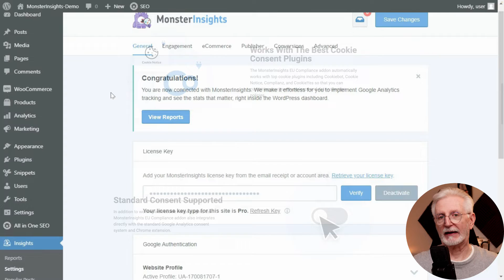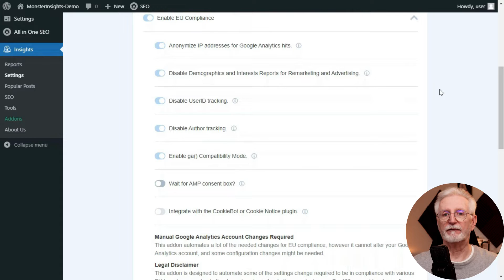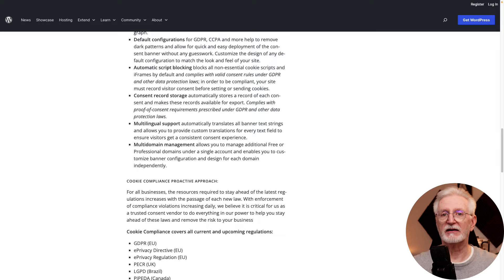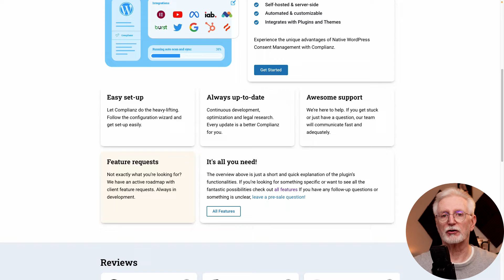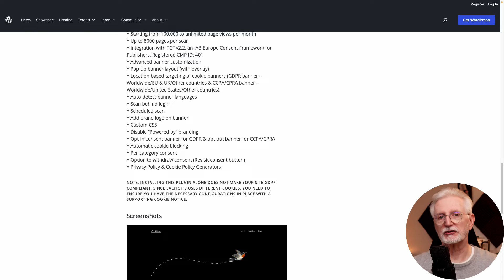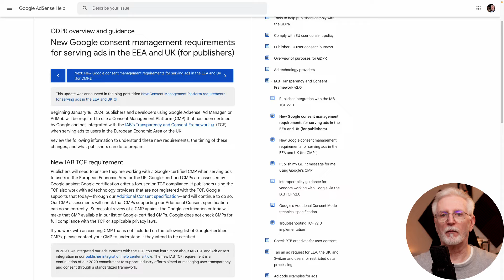7 Best WordPress Cookie Consent Plugins & CMPs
In this video, we'll look at the top 7 WordPress cookie consent plugins and consent management platforms (or CMPs). I'll tell you the key features and price of each so you can pick the right one for your site.
► 9 Best WordPress GDPR Plugins to Ensure Your Site Is Compliant
►  How to Add Google Analytics to WordPress (The RIGHT Way)